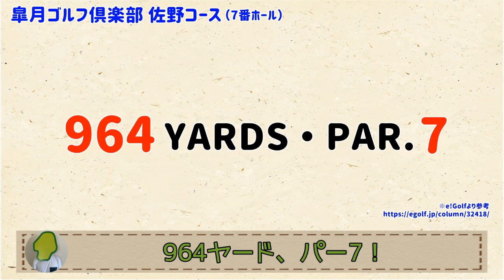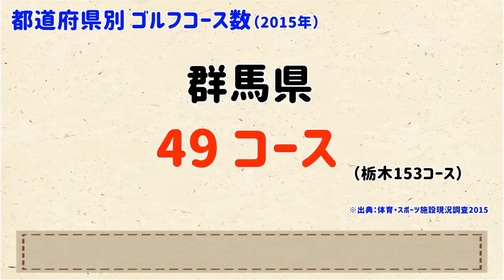【全国上位の数を誇る！】栃木はゴルフ場が多い！【群馬と栃木の「おとなり劇場」】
ちょっと山間いの道を行くとあっちにもこっちにも！なんでこんなに多いの？？
今回は栃木のゴルフ場のお話。